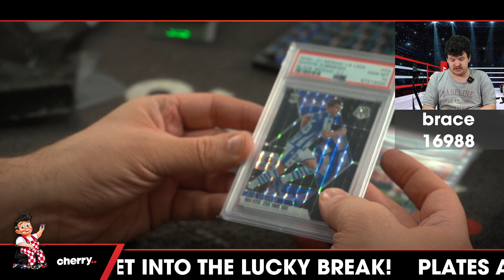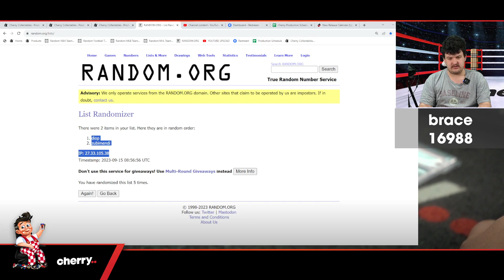2023 Banner Brace Soccer 1-Box Break #16988 - Random Hit - Sep 15 (12pm)